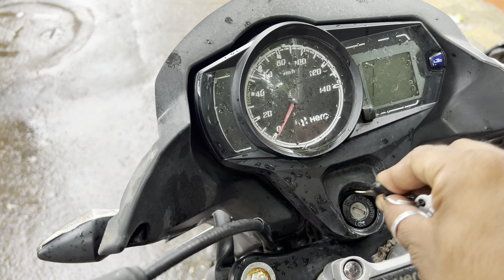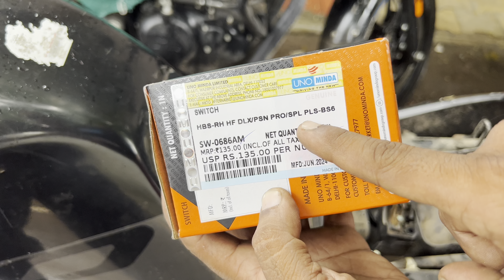Bike automatic self start problem | passion pro bs6 key on karte hi start Ho Jaati Hai